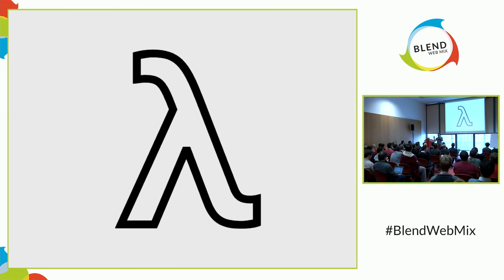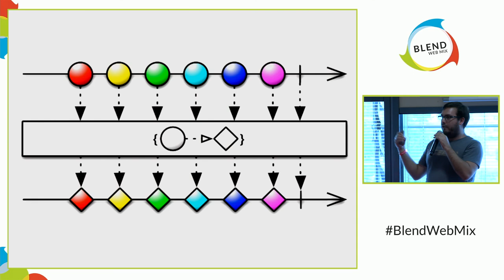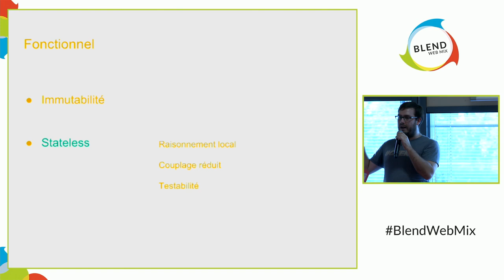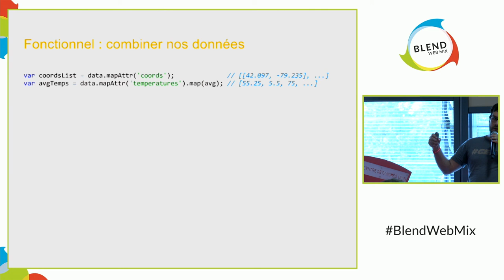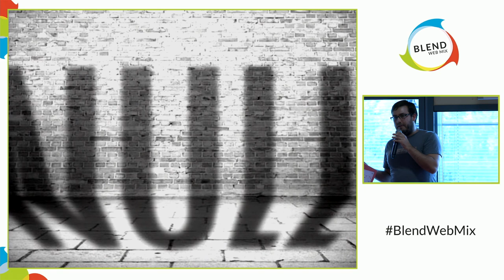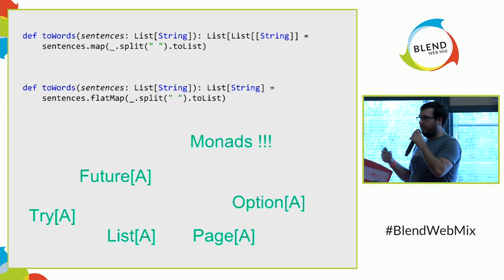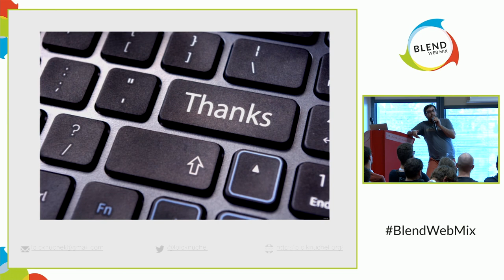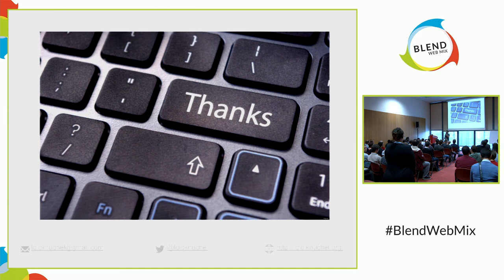Comprendre la programmation fonctionnelle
Loïc Knuchel

Vous commencez à en entendre parler de plus en plus mais vous avez encore du mal à voir ce que c’est et à comprendre de que ça change concrètement, ce talk est fait pour vous !!!
La programmation fonctionnelle est une manière de programmer basée sur les fonctions qui permet de faire du code vraiment modulaire, améliorer la qualité et limiter les bugs. Vous ne me croyez pas ? Venez voir cette session !